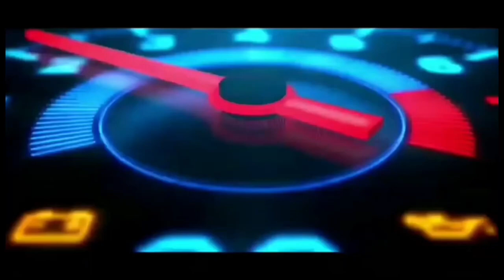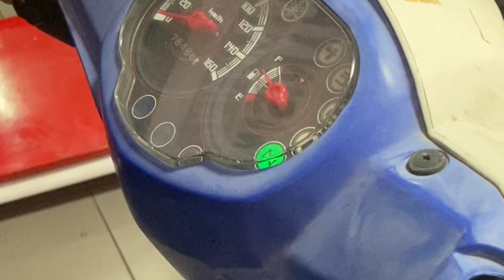VEGA FORCE /JUPITER Z1 MATI-MATIAN, TIDAK LAMSAM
Judul :  Vega force/Jupiter z1 mati-matian,tidak lamsam

Deskripsi : gejala motor mati - matian tidak lamsam, ini lah perlunya melakukan service tengki bensin .

Silakan comen agar kami proses lebih lanjut terimakasih .

Salam Yamaha semakin didepan gass poll🔥🚀